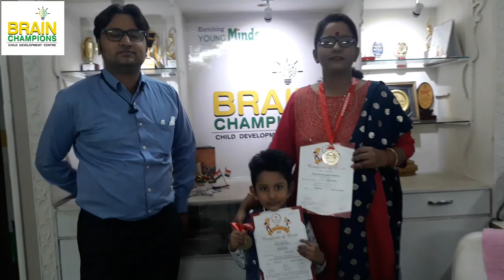Class 1 kid Calculation Master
Brain Champions is an Institute working for overall development of child .Our Main objective is to unleash the inborn potential of a child while developing extraordinary skills to win the world. Connect @ 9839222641...